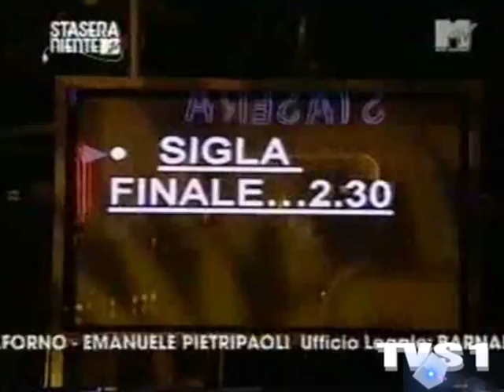AMBRA "Voglia, questa voglia+Tunga Tunga"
AMBRA "Voglia, questa voglia+Tunga Tunga" (2008)